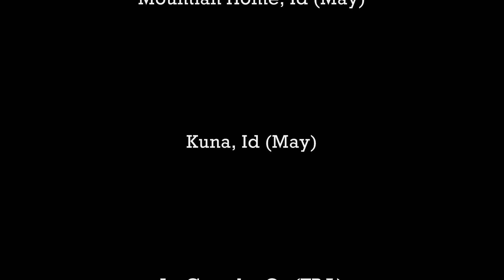Late March Railfanning in Kuna 2011